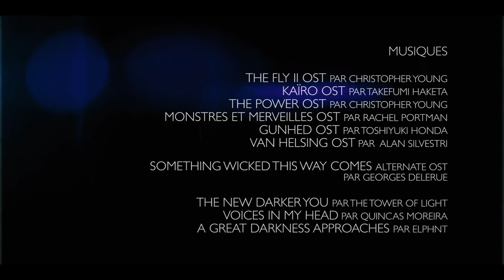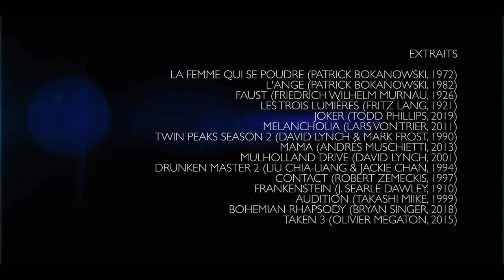🎥 CAMERA OBSCURA #1 / Quand tout bascule...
Ces moments hors du temps, magiques, on les a tous connus. Petite plongée dans leurs ténèbres et lumières...